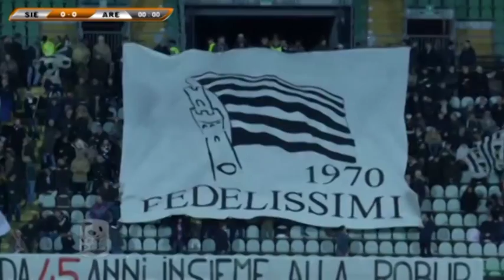L’Aquila Calcio: prova di maturita’ contro il Siena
Domani, alle 20.30, i rossoblù saranno di scena all’Artemio Franchi di Siena contro una delle squadre più attrezzate del torneo. Obiettivo: centrare il quarto risultato utile consecutivo